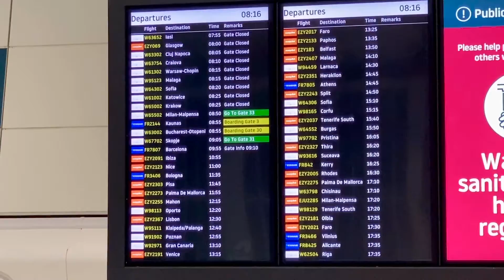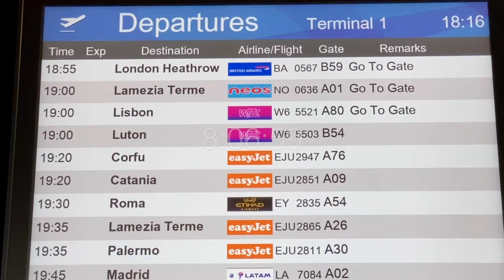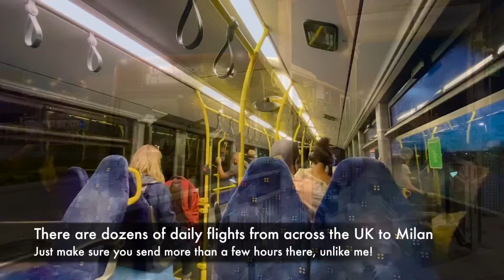TRIP REPORT: Day-trip to Lake Maggiore within 11 hours!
This is a video documenting my short but sweet time flying out from London, UK, to Lake Maggiore in Northern Italy. During my day-trip I see the pretty town of Stresa and the beautiful island of Isola Bella. Between departure and arrival back in London, I was gone less than 11 hours!

The Lakes in Northern Italy are truly idyllic, with views I will not forget in a hurry. I can't wait to venture back to this part of the world as soon as COVID steps aside.

Featured in this video:
- Flight from London Luton to Milan Malpensa Airport
- Sicily by Car hire car pick up
- Stresa town centre
- Stresa lake-front
- Ferry to Isola Bella
- Palazzo Borromeo
- The Italian-style gardens, including Teatro Massimo
- Isola Bella village
- Ferry from Isola Bella to Stresa
- Flight from Milan Malpensa to London Luton.

Date of travel: September 2020.